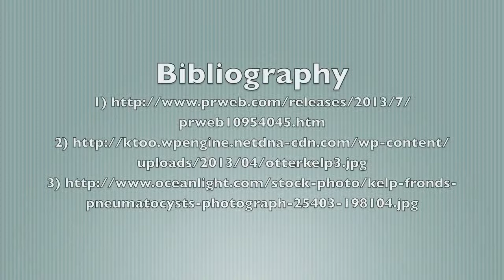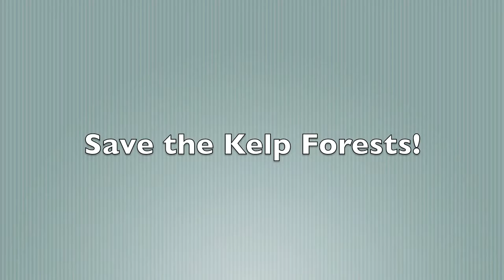BSCI338Q Project - Alaskan Kelp Forest Ecosystems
Did it for my class. Dr. Giovanni my mang.